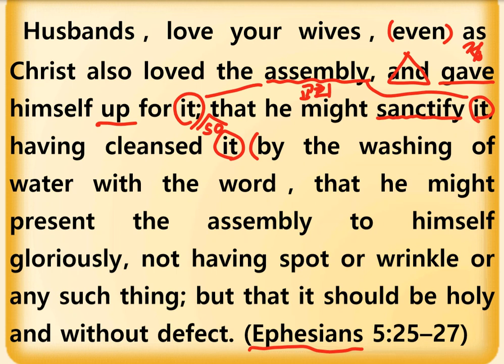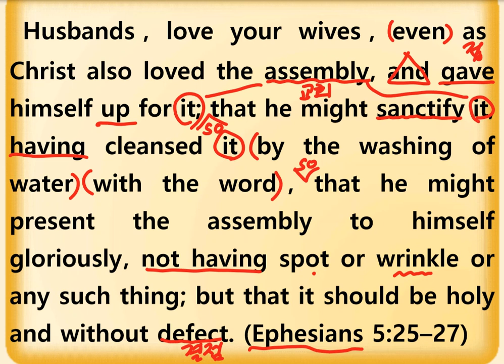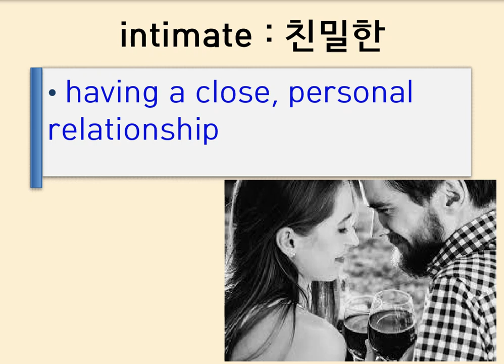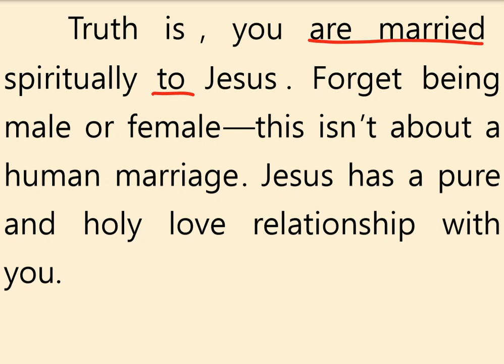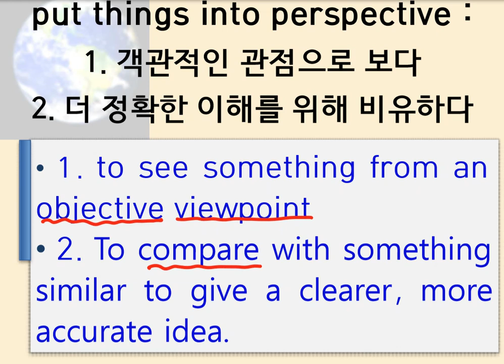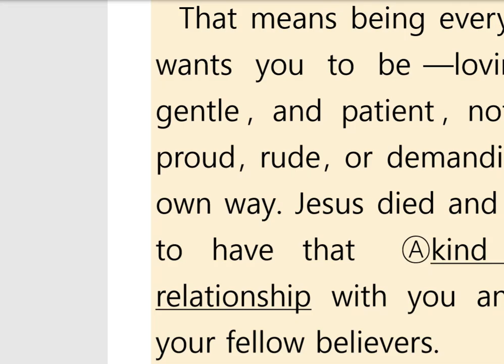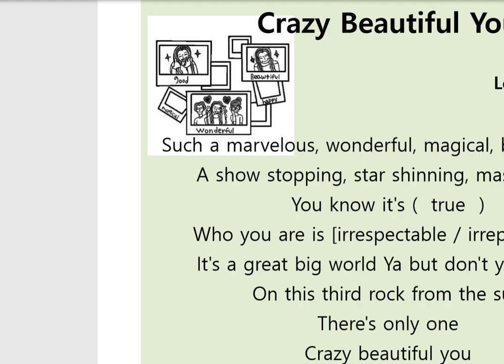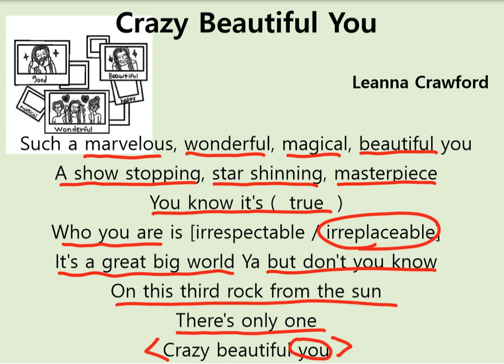QT English Unit 5. His Bride (그분의 신부)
Quiet Time in English(lecture in Korean)
Crazy Beautiful You(Leanna Crawford) - refrain part - link